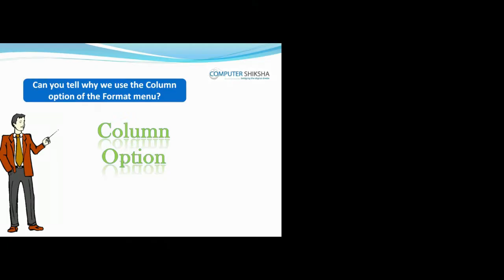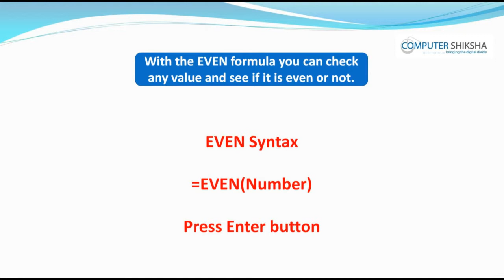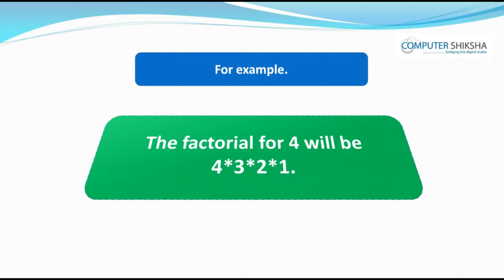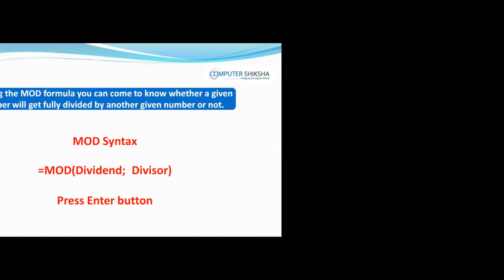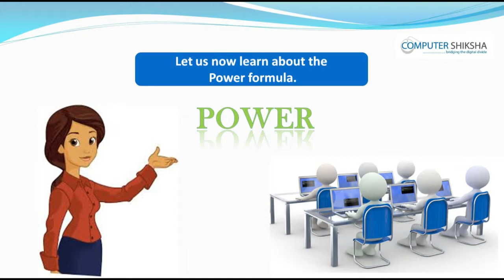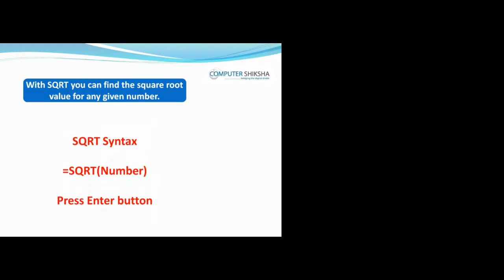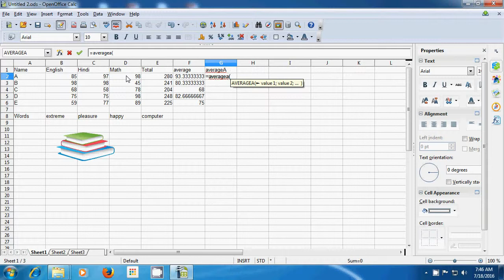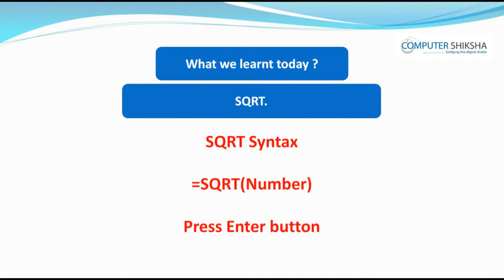Class 8 Open Office Calc 1 - Learn computers - Computer Education Online & Free (In English)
- Make a table
- About ODD and ISODD formula.
- About EVEN and ISEVEN formula.
- About FACT and MOD formula.
- About PI, POWER and ROUND formula.
- About SQUARE ROOT, AVERAGE, and count formula.
- How to close your calc/spreadsheet file ?